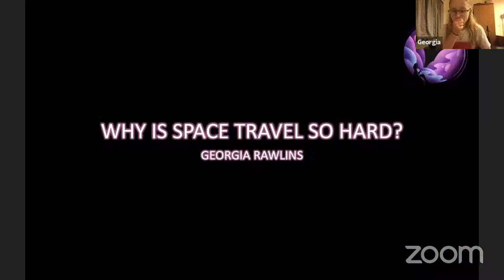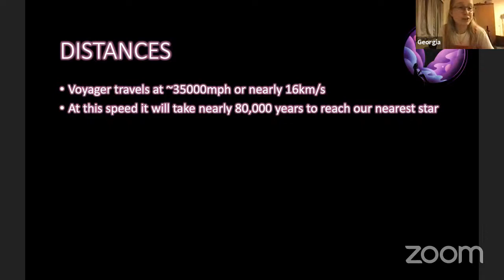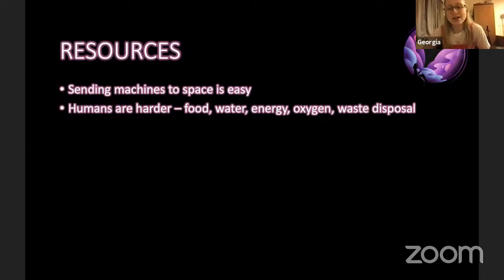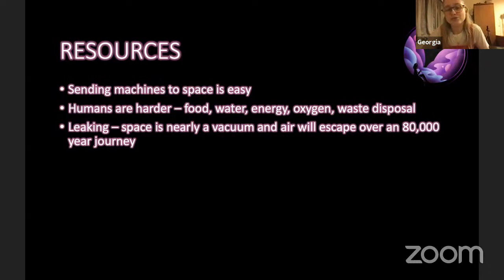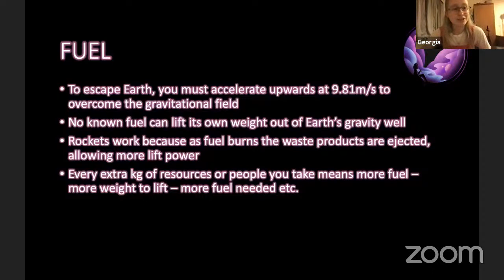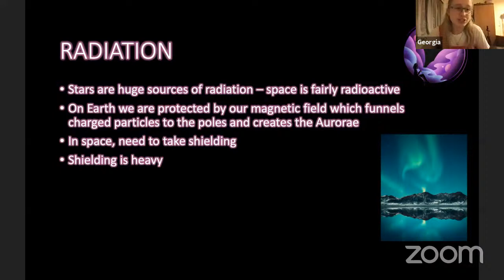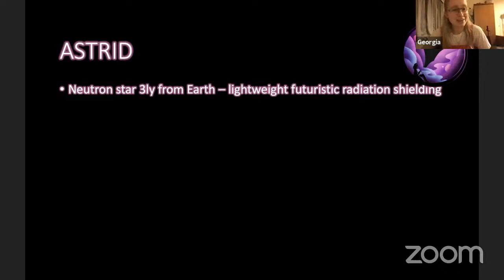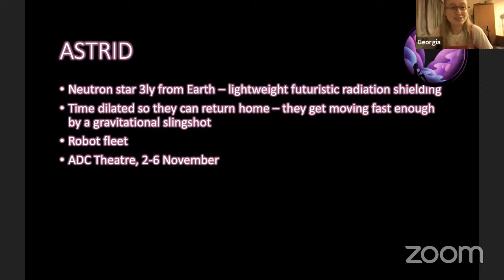The science behind the musical "Astrid"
Astrid is a new production by the Cambridge University Musical Theatre Society. In this livestream, writer Georgia Rawlins discusses some of the science behind her new musical.

Astrid has never set foot on solid ground: as the first and only child born in space, she faces her whole life on board the spaceship Mara. But when an asteroid strike decimates their oxygen supply, she and the crew of the ship must abandon the mission and return home before it’s too late.